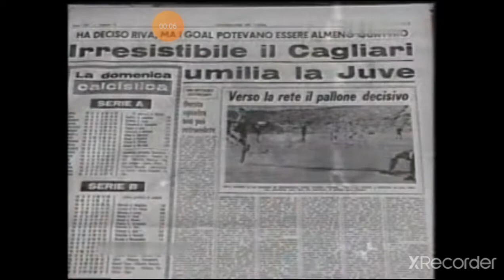Cagliari-Juventus 1-0 serie A 1964-65